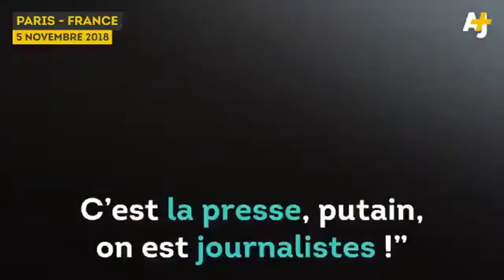les policiers doivent rester courtois et ne pas tutoyer c'est spécifié noir sur blanc